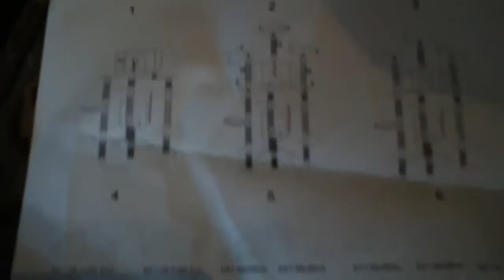80" Cat Tree Condo (Sky 667): Roger VS Sweater Kitty Review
Roger and Sweater Kitty (Sven) do a quick review of the:
 80" Cat Tree Condo Scratching Post Pet House.